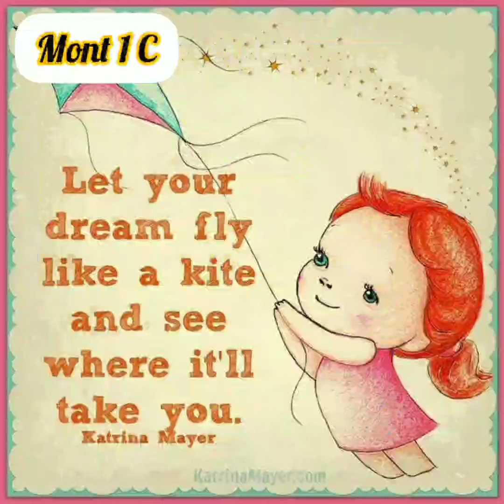KITE FLYING CELEBRATION MONT 1 C ACHARIYA KARAIKAL🎉🎉